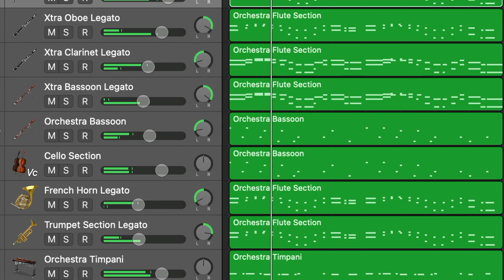Make iPad /Mac your orchestra/choir: Beethoven symphony no.9